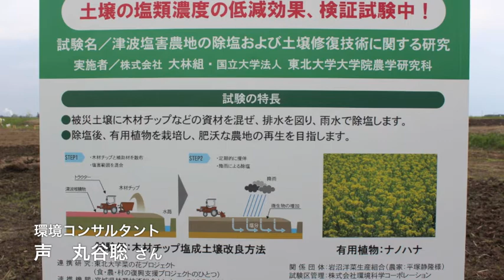雨天歓迎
宮城県の沿岸部を走る仙台東部自動車道、津波被害をこの土盛りの有料道路が軽減したとされる岩沼市。まさにその付け根被災農地で除塩の研究実験をされている現場で取材させていただきました。この農地の持ち主平塚さんはここ以外も耕作されていたそうですが、どの田畑も浸水し一年たった今も未耕作地のまま。農業用水の方は楊排水機場が一次復旧をしなんとか可能になったそうですが、まだ荒廃したままの農地が多く用水の管理等ままならないようです。そんな畑で【除塩】の新しい試み実験が行われています。東北大学農学部と大林組の共同研究で、一般的に行われている除塩のように大量のかんがい用水を使用せず雨水で除塩しようというものだそうです。まだ実証実験段階ですが可能になれば、楊排水施設が復旧していない地域や海外でも有用な技術になりそうです。平塚さんは『早く農業が可能な土地になればいいが』とおっしゃっていました。この実験田ではセンサーを数カ所土壌に埋め込み塩分濃度をロガーに記憶、また、実際土壌サンプルを取ってどのように除塩や養分が変化していくかを調査しています。除塩が予定通り進んだあとは、菜の花を植え農地として再生させていく計画になっています。

周辺はガレキこそ撤去されていますが、放置されたままの田畑が広がっていて、早い時期に農地として再生しなければ耕作放置地になってしまうのではないかと危惧感を覚えました。